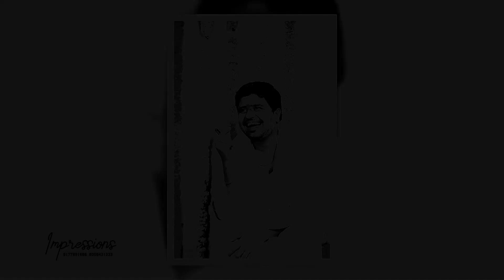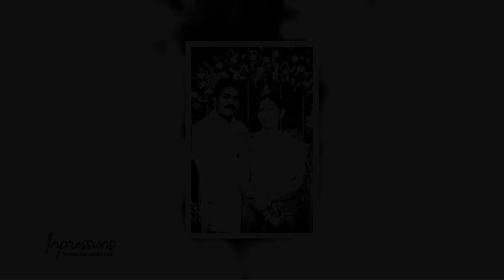Sindhu & Srinivas | Wedding Formalities | Impressions Photography